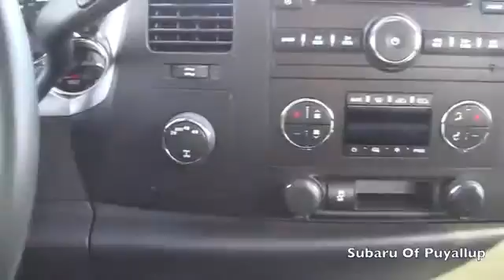2013 Chevrolet Silverado for Sale in Puyallup